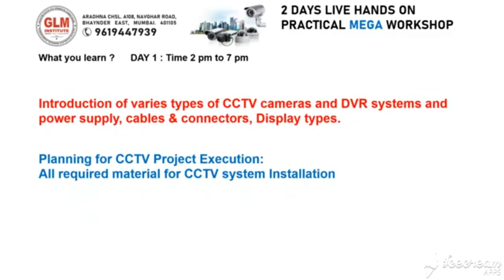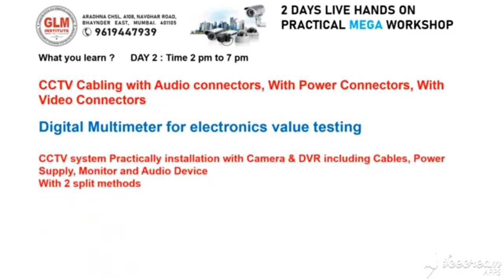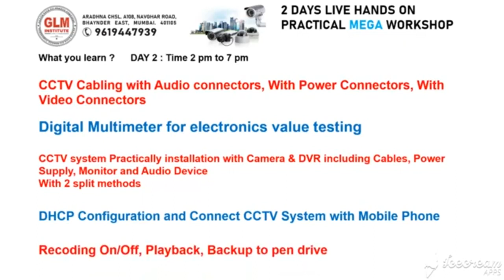कौशल भारत CCTV COURSE @ ₹ 2000